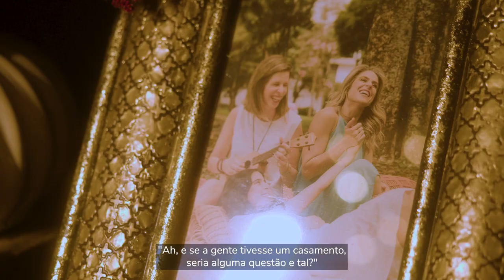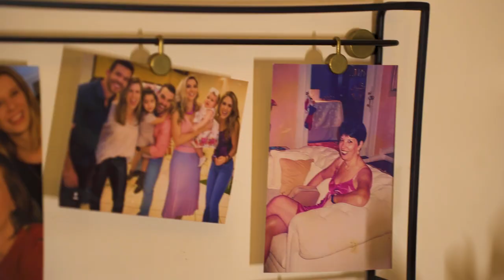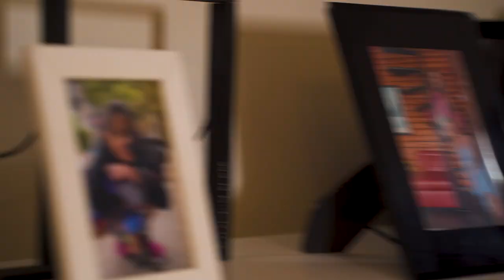SAVE THE DATE 10 anos do casamento homoafetivo: "Foi a consagração do nosso amor"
Natália Daumas e Lorena Coutinho são jornalistas e se conheceram no ambiente de trabalho em 2011. O que começou como amizade se transformou em um amor romântico avassalador. "Eu não conseguia nem falar a palavra lésbica", conta Lorena. De lá pra cá, muita coisa aconteceu e neste ano, em abril de 2023, elas decidiram se casar de véu, grinalda e um grande festão. Assista ao vídeo e conheça a história delas.

Acompanhe as principais notícias do Brasil e do mundo no Terra ▸